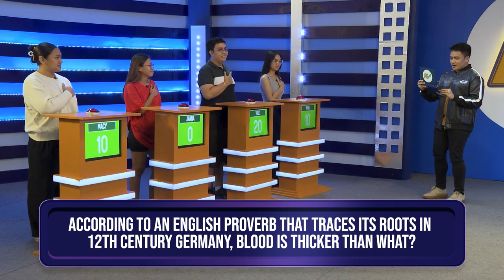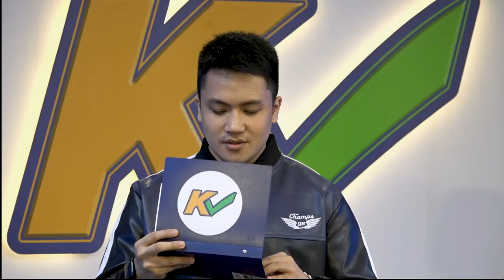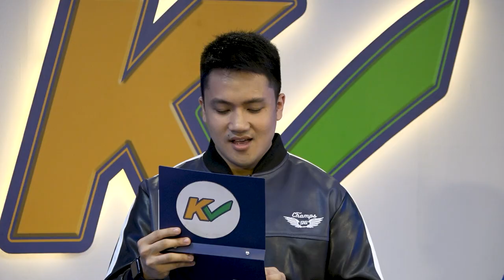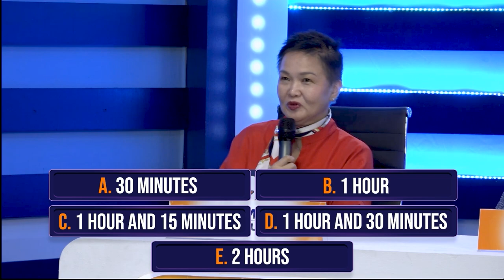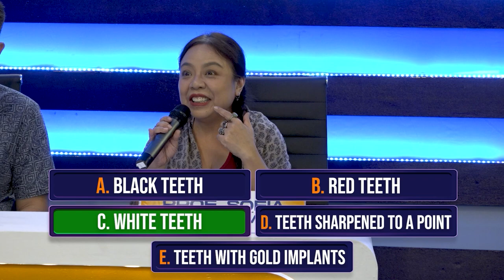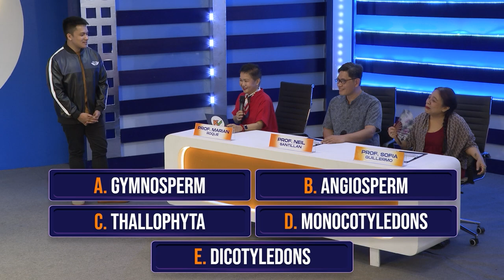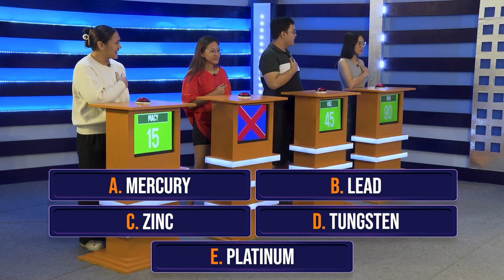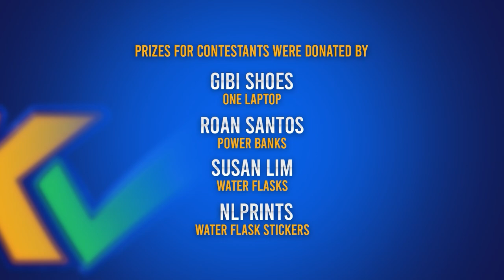K Check | Week 10 Episode 47